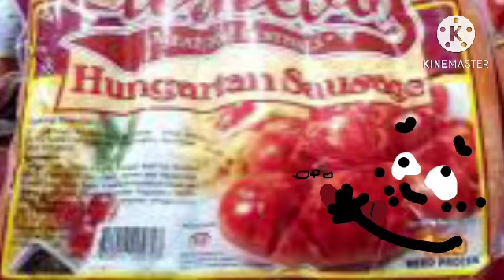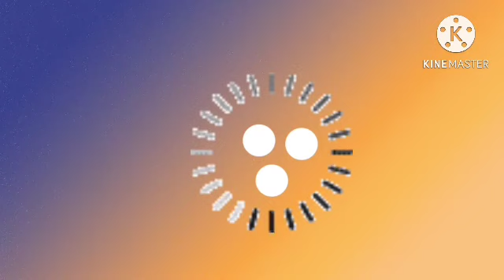Cool moments bubbles doodles from Start You Day - real life doodles in television #13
Funny doodles